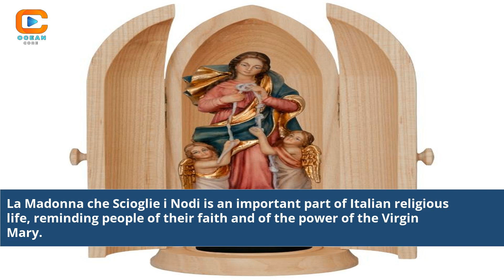La Madonna Che Scioglie I Nodi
Experience the miraculous phenomenon of 'La Madonna Che Scioglie I Nodi' (The Madonna Who Unties Knots) as we dive into the captivating stories and spiritual significance behind it. In this enlightening video, we explore the devotion, faith, and awe-inspiring miracles associated with this revered Marian devotion. Discover the profound impact this devotion has had on individuals and communities worldwide, as knots of various forms find resolution and hope in the presence of the Madonna. Join us on this spiritual journey of faith and discover the transformative power of 'La Madonna Che Scioglie I Nodi.'

La Madonna Che Scioglie I Nodi devotion
Miraculous Madonna devotion
Stories of knots untangled
Spiritual significance of La Madonna Che Scioglie I Nodi
Marian devotion miracles
Faith and miracles
Resolving life's knots
Unraveling power of Madonna
The Madonna Who Unties Knots
Devotion to the Madonna
Spiritual healing and miracles
Transformative power of faith
Faith in the face of challenges
Prayers to La Madonna Che Scioglie I Nodi
Inspiring stories of miracles
la madonna che scioglie i nodi napoli
la madonna che scioglie i nodi dove si trova
la madonna che scioglie i nodi novena passo dopo passo
chiesa della madonna che scioglie i nodi a napoli
quadro della madonna che scioglie i nodi a roma
dove si trova la madonna che scioglie i nodi a napoli
come si chiede la grazia alla madonna che scioglie i nodi
immagine madonna che scioglie i nodi
maria che scioglie i nodi breve
number one hit for madonna in 2000
madonna list of hits
biggest madonna songs
madonna's biggest hits
madonna che scioglie i nodi caserta
la chiesa della madonna che scioglie i nodi
cosa fa la madonna che scioglie i nodi
preghiera alla madonna che scioglie i nodi per chiedere una grazia
chiesa della madonna che scioglie i nodi napoli
madonna che scioglie i nodi conca della campania orari messe
dove si trova la madonna che scioglie i nodi in campania
cosa vuol dire la madonna che scioglie i nodi
la madonna che scioglie i nodi dove si trova a napoli
la madonna che scioglie i nodi di sabato
la madonna che scioglie i nodi di giovedì
la madonna che scioglie i nodi misteri dolorosi
rosario della madonna che scioglie i nodi domenica
rosario della madonna che scioglie i nodi del lunedì
rosario alla madonna che scioglie i nodi domenica
rosario della madonna che scioglie i nodi di mercoledì